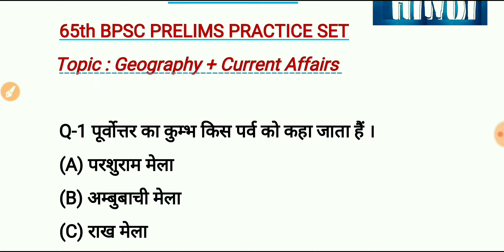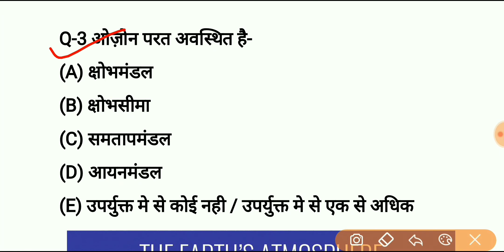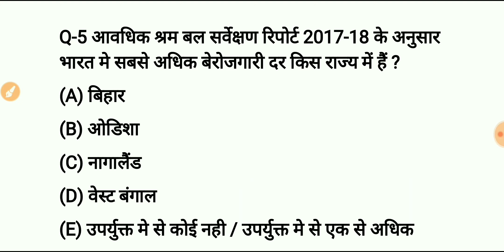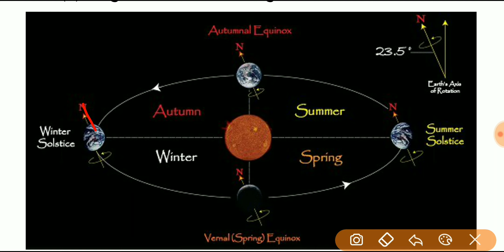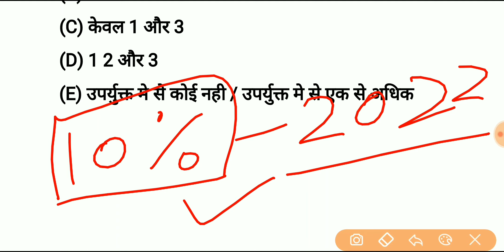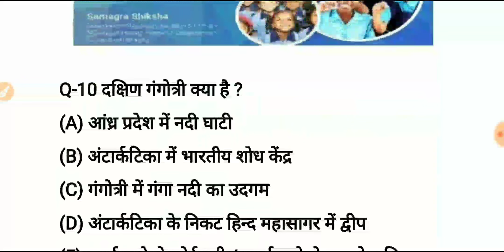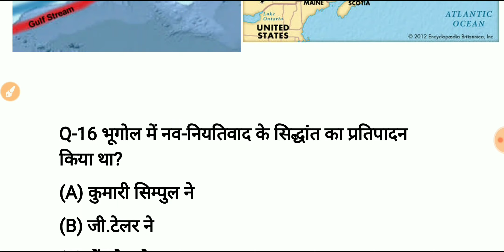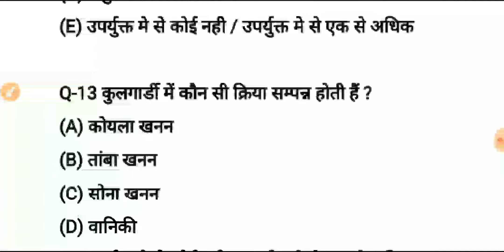Practice Set GEOGRAPHY + CURRENT AFFAIRS 65TH BPSC PRELIMS MCQ SERIES